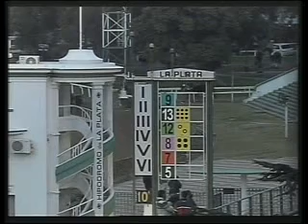HIPODROMO LA PLATA 18/06/13 10